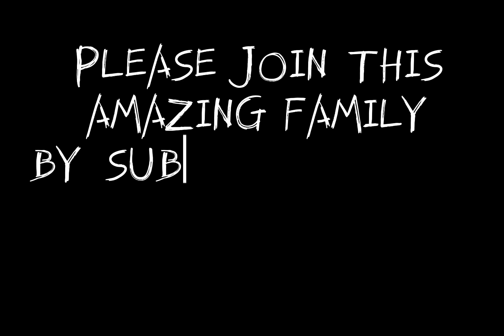My Viral Bridal Shower Photo Album 😳